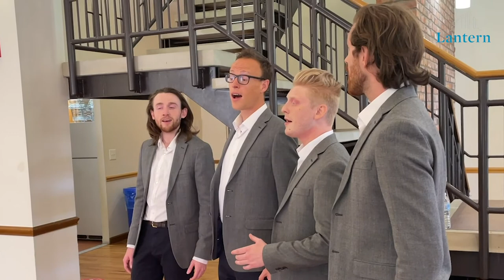"Doing Our Part: A Father's Day Musical Tribute," featuring the Brooklynaires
A barbershop quartet performs for Cedars Hall's Father's Day event.